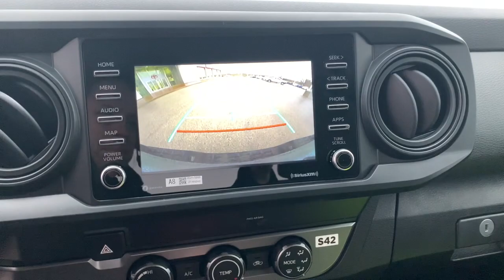2023 Toyota Tacoma Green Bay, Appleton, Oshkosh, De Pere, Kaukauna WI 52572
Celestial Silver Metallic New 2023 Toyota Tacoma SR available in Green Bay, Wisconsin at Le Mieux Toyota and Son. Servicing the Appleton, Oshkosh, De Pere, Kaukauna, WI area.

UTILITY PACKAGE -inc: black door handles and mirror caps Rear Seat Belts Delete Rear Headrests Delete Rear Seat Delete Rear Speakers Delete Rear Cupholder Delete Intermittent Wiper Delete Black Rear Bumper Fixed Rear Window Radio: Audio w/4 Speakers 7 touchscreen Android Auto Apple CarPlay and Amazon Alexa compatible hands-free phone capability advanced voice recognition and music streaming via Bluetooth wireless technology SiriusXM w/3-month all access trial and Connected Services (Safety Connect w/1-year trial and Wi-Fi Connect w/up to 2 GB within 3-month trial) for details,Reverse Opening Rear Doors,Headlights-Automatic Highbeams,Body-Colored Rear Step Bumper w/Black Rub Strip/Fascia Accent,Deep Tinted Glass,Full-Size Spare Tire Stored Underbody w/Crankdown,Tires: P245/75R16 All-Season,Wheels: 16 Styled Steel,Sliding Rear Window,Variable Intermittent Wipers,Clearcoat Paint,Tailgate Rear Cargo Access,Fully Galvanized Steel Panels,Auto Off Projector Beam Halogen Daytime Running Auto High-Beam Headlamps,Steel Spare Wheel,Integrated Storage,Manual Tailgate/Rear Door Lock,Black Side Windows Trim Black Front Windshield Trim and Black Rear Window Trim,Black Grille,Regular Composite Box Style,Body-Colored Power Side Mirrors w/Manual Folding,Body-Colored Door Handles,Body-Colored Front Bumper w/1 Tow Hook,Full Cloth Headliner,Instrument Panel Bin Interior Concealed Storage Driver / Passenger And Rear Door Bins and 2nd Row Underseat Storage,Front Center Armrest,Locking Glove Box,Delayed Accessory Power,Jump Front Facing Fold-Up Cushion Rear Seat,Manual Air Conditioning,Radio w/Seek-Scan Clock Speed Compensated Volume Control and Steering Wheel Controls,Urethane Gear Shifter Material,Integrated Roof Antenna,Full Carpet Floor Covering,Fade-To-Off Interior Lighting,Vanity w/Driver And Passenger Auxiliary Mirror,Wi-Fi Connect with up to 2GB within 3-month trial Mobile Hotspot Internet Access,Front Map Lights,Power 1st Row Windows w/Driver 1-Touch Down,Fabric Seat Trim,Interior Trim -inc: Chrome/Metal-Look Interior Accents,Fixed Rear Windows,Radio: Audio -inc: 6 speakers 7 touchscreen Android Auto Apple CarPlay and Amazon Alexa compatible hands-free phone capability advanced voice recognition and music streaming via Bluetooth wireless technology SiriusXM w/3-month all access trial and Connected Services (Safety Connect w/1-year trial and Wi-Fi Connect w/up to 2 GB within 3-month trial) for details,Distance Pacing,Seats w/Cloth Back Material,Driver Foot Rest,Manual Anti-Whiplash Adjustable Front Head Restraints and Fixed Rear Head Restraints,Gauges -inc: Speedometer Odometer Engine Coolant Temp Tachometer and Trip Odometer,Immobilizer,Passenger Seat,Analog Appearance,Outside Temp Gauge,Power Door Locks w/Autolock Feature,Driver Seat,2 12V DC Power Outlets,Front Cupholder,Rear Cupholder,Day-Night Rearview Mirror,Manual Tilt/Telescoping Steering Column,Air Filtration,Cruise Control w/Steering Wheel Controls,Full Floor Console w/Covered Storage Mini Overhead Console w/Storage Rear Console w/Storage and 2 12V DC Power Outlets,1 LCD Monitor In The Front,Cloth Door Trim Insert,Front Seats -inc: 4-way adjustable front seats w/driver lumbar support,Transmission: 6-Speed ECT Automatic,GVWR: 5 600 lbs,Engine: 2.7L DOHC 16-Valve I-4 w/VVT-i -inc: cast iron block w/aluminum alloy head,Gas-Pressurized Shock Absorbers,21.1 Gal. Fuel Tank,Double Wishbone Front Suspension w/Coil Springs,Brake Actuated Limited Slip Differential,Front Disc/Rear Drum Brakes w/4-Wheel ABS Front Vented Discs Brake Assist and Hill Hold Control,Rear-Wheel Drive,Front Anti-Roll Bar,Single Stainless Steel Exhaust,1 Skid Plate,1685# Maximum Payload,Hydraulic Power-Assist Speed-Sensing Steering,Axle Ratio: 4.30,Battery w/Run Down Protection,Solid Axle Rear Suspension w/Leaf Springs,Toyota Safety Sense P (TSS-P),Back-Up Camera,Driver Monitoring-Alert,ABS And Driveline Traction Control,Low Tire Pressure Warning,Curtain 1st And 2nd Row Airbags,Lane Departure Alert (LDA) Lane Departure Warning,Airbag Occupancy Sensor,Safety Connect (1-year trial) Emergency Sos,Collision Mitigation-Front,Side Impact Beams,Driver And Passenger Knee Airbag,Dual Stage Driver And Passenger Seat-Mounted